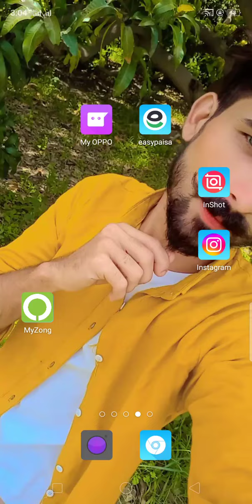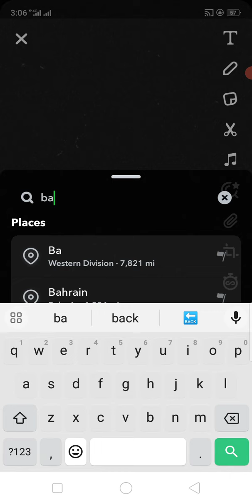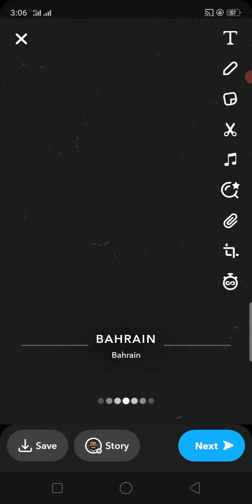How To Add Location In Snapchat Story 2023|Snapchat Story Ma Location Kaise Add Kare